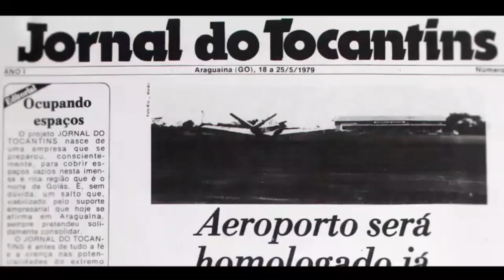Caminhão fica destruído próximo a Silvanópolis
Um caminhão cegonha com placa de São Bernardo do Campo (SP) ficou destruído após ser consumido por fogo na noite de terça-feira. As chamas alcançaram todos os veículos que eram transportados.